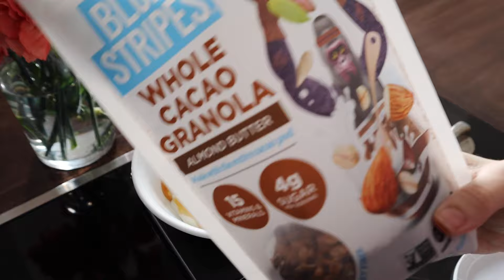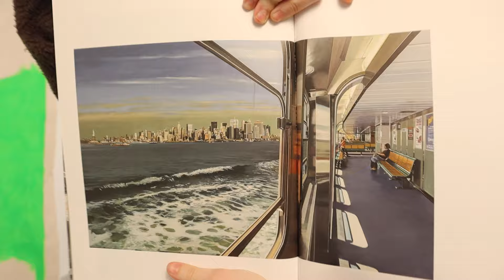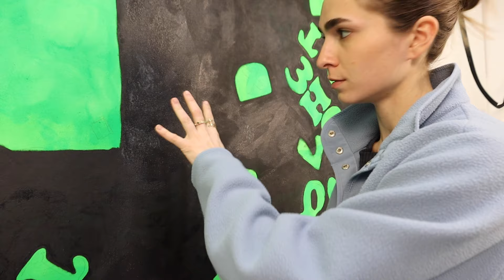Oil painting journeys and artistic insight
Full week of painting in my studio. I found the courage to bring out an old piece and pick up where I left off. Getting back into the groove of things and developing solutions for my art blocks has felt great. This journey with this piece has been a rollercoaster, but I feel much better about it. I'm also slowly getting used to working on several pieces at once. It hasn't been easy, but I've been filled with so many ideas lately, so I can't help but create. We also have our MFA review coming up in a month for school. Which means I need a lot more work to show for my critique.

Interview with Voyagemia!